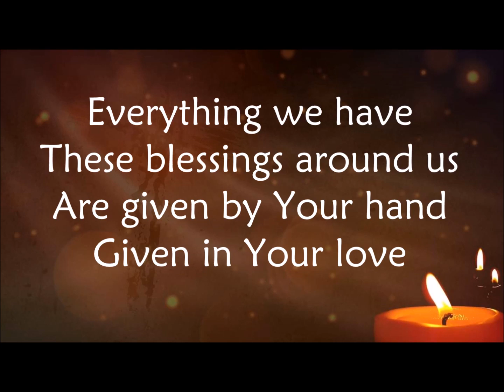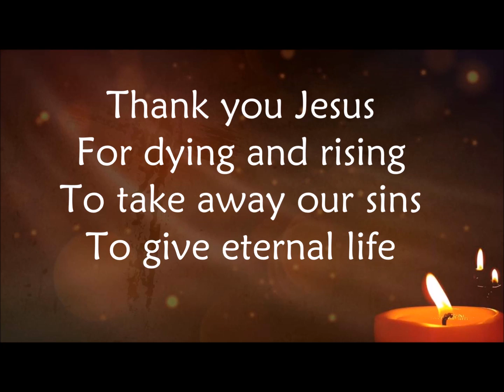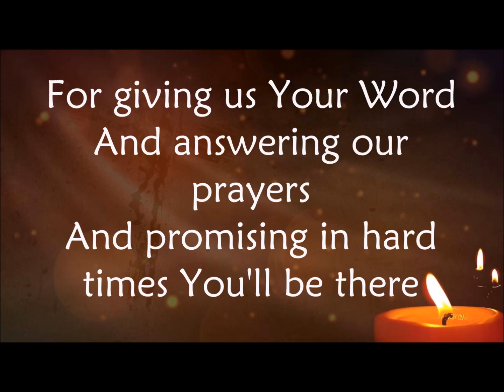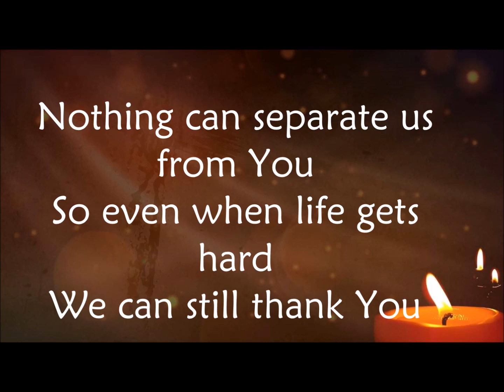Thankful Hearts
This song is the theme song for the 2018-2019 school year for St. John's Lutheran School in Napa, CA. Our theme that year was based on 1 Thessalonians 5:16-18.  The verse speaks of rejoicing always, praying continually, and giving thanks in all circumstances.  We focused on the third item in that list, especially how in Christ we are able to give thanks no matter the circumstances of our lives.  Nothing can take away His love.  Nothing can undo the cross and the resurrection.  And so we pray that He bless us all with thankful hearts!

To download lyrics, chords, lead sheets and keyboard music, go